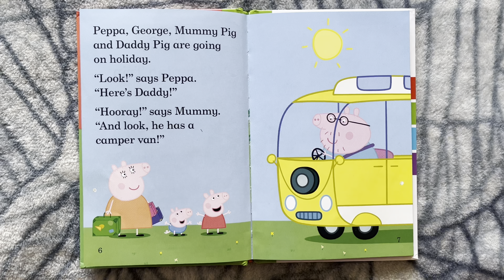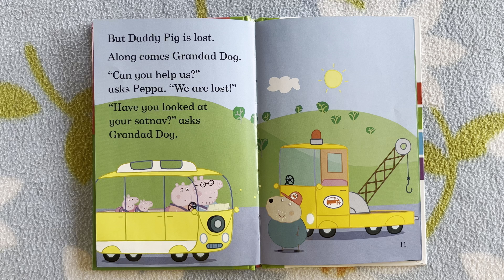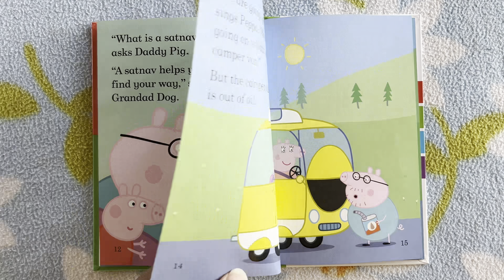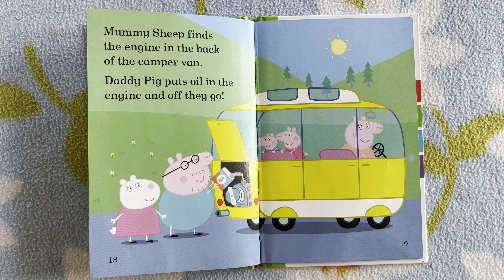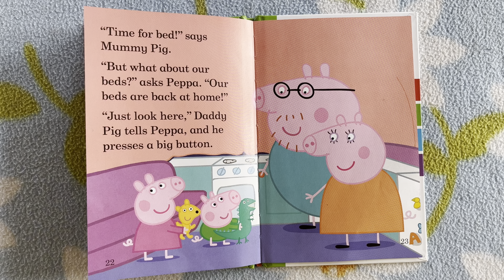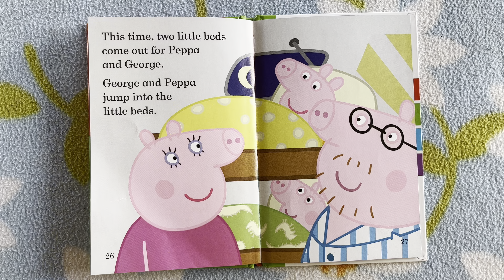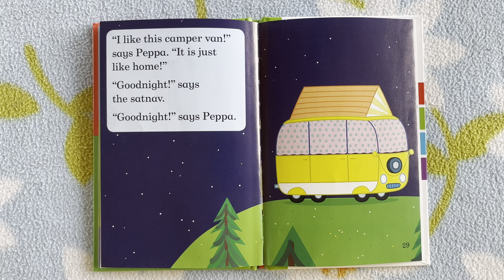Peppa Pig/ Peppa Pig Story/ Trip/ Peppa Ki Kahani/